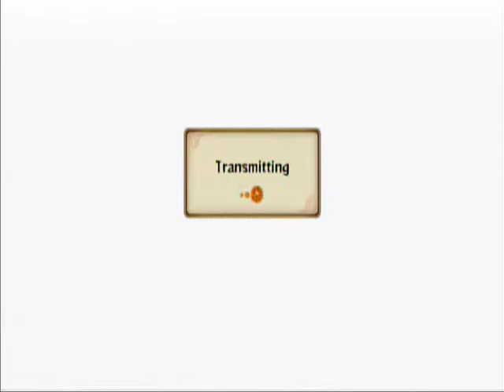Naruto Ultimate Ninja Storm Revolution Demo Rank Match: Trigungunsmoke08 vs Delossantos2207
This fight I was just messing around, as I said in my other video I had a long week of work so I decided to come home and fight online without much effort, I apologize to my opponent and hope he won't take this fight personally.